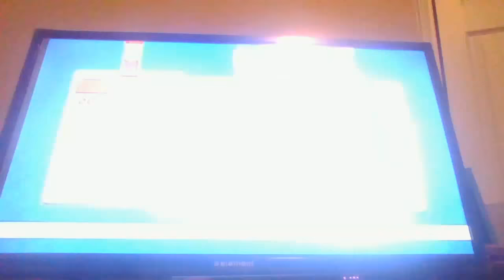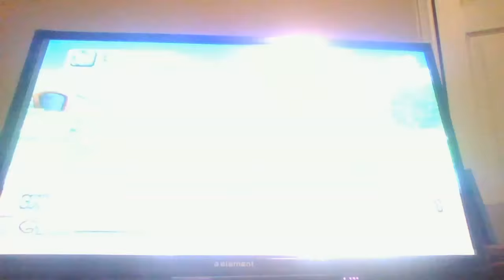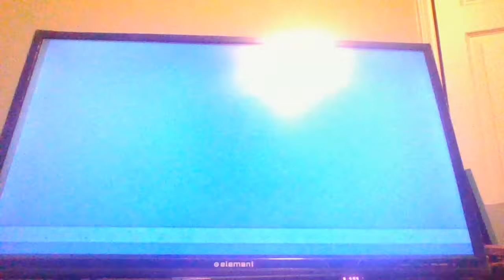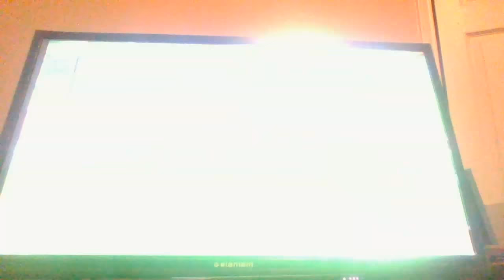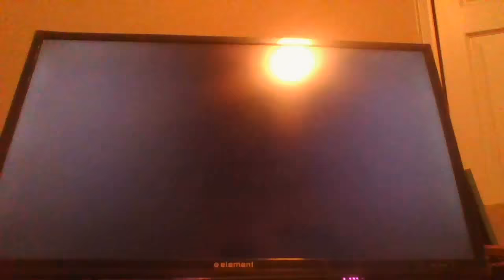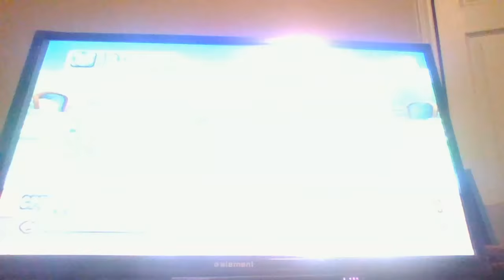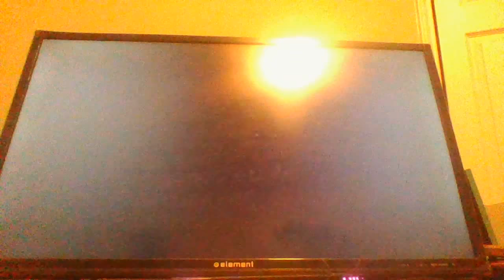Mario Super Sluggers Season 2 Game 3 Exhibition Mode Yoshi Eggs @ Diddy Monkeys @ Yoshi Park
Watch Christian Music Rocks Official play Mario Super Sluggers I play Exhibition Mode at Yoshi Park Yoshi Eggs vs. Diddy Monkeys. This is Season 2 Game 3 of Mario Super Sluggers on my YouTube Channel.